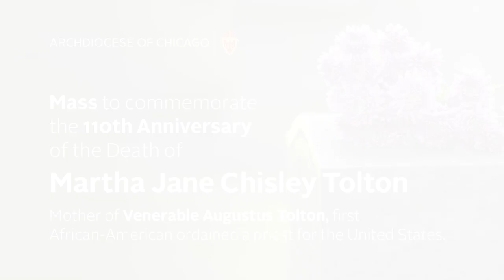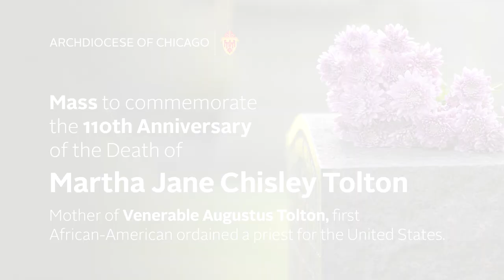Mass to commemorate the 110th Anniversary of the Death of Martha Jane Chisley Tolton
Mother of Venerable Augustus Tolton, first African-American ordained a priest for the United States and pastor of St. Monica Church, Chicago from 1891–1897